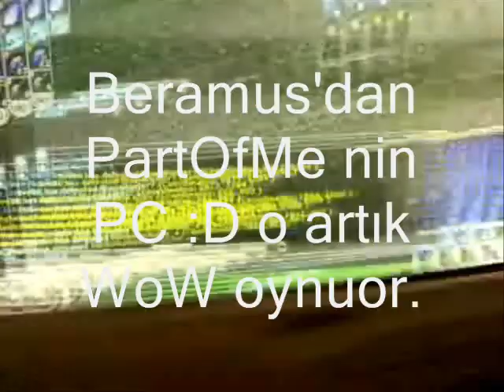Asrin Cafe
Diez : TheStr0m, Ridley, Dreamless
Xig : Zad, Cem1976
Beramus : PartOfMe ve ::Vyscool::